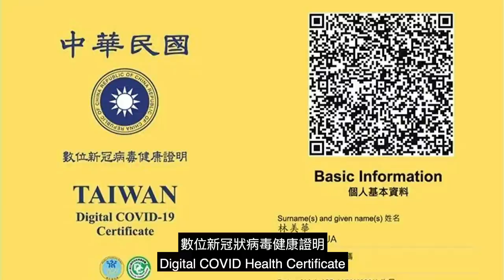台灣這樣做合法嗎？ Is this legal? [阿兜仔]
【Damn! I love Taiwan】